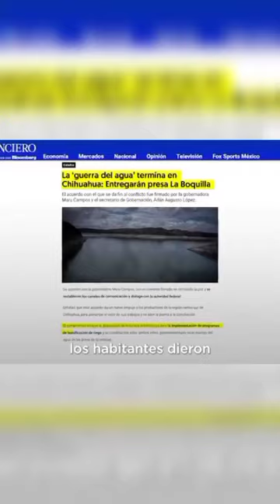“Hay que poner fin al huachicoleo de agua”